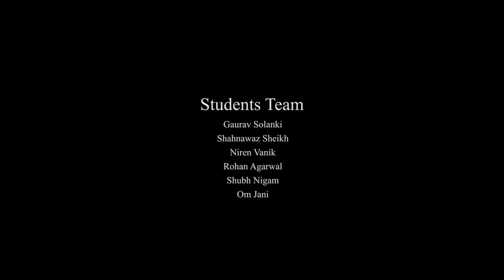Noizzy koo | Animated short film | Dept of Animation IT-IMS & Mobile App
Synopsis

Koo is one challenging And Reckless Sperm ,Who Is unbothered By Anyone Else And Wants to be first, undergoes severa; challenges and overcomes by his noisy games

Creative Crew
Director: - Niren Vanik
Storyboard:- Gaurav Solanki
Script Writer:- Om Jani
3D And 2D Artist: - Niren Vanik, shahnawaz Shaikh, Gaurav Solanki, Rohan Agarwal, Shubh Nigam,Om Jani
Sound Design: - Rohan Agarwal
Editor: - Shahnawaz Shaikh

The Gujarat University was conceived in the nineteen twenties in the minds of public-spirited and learned men like Gandhiji, Sardar Patel, Acharya Anandshankar B. Dhruva, Dada Saheb Mavlankar, Kasturbhai Lalbhai and many others. However, the University could come into existence only after the achievement of independence.In 1949, the University was incorporated under the Gujarat University Act of the State Government 'as a teaching and affiliating University.' This was done as a measure of decentralisation and reorganization of University education in the then Province of Bombay.

During the course of its life of more than five decades, the University has seen the establishment of seven more Universities which were carved out of the jurisdiction of the Gujarat University, viz., Sardar Patel University, Saurashtra University, Bhavnagar University, South Gujarat University, Gujarat Ayurveda University, Gujarat Agricultural University and North Gujarat University. Even then, the Gujarat University is the largest university in the state catering to the needs of higher education of more than two lakh students scattered over 235 colleges, 15 recognised institutions and 24 approved institutions. There are 34 Post-Graduate University departments and 221 P.G. Centres.